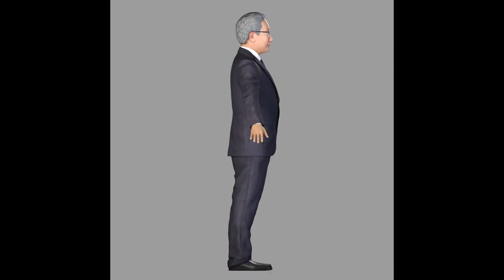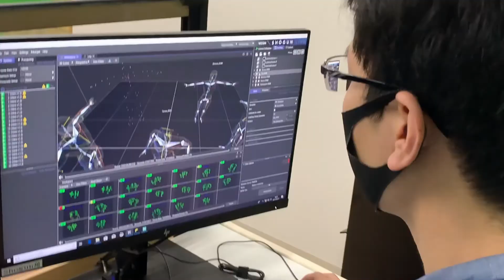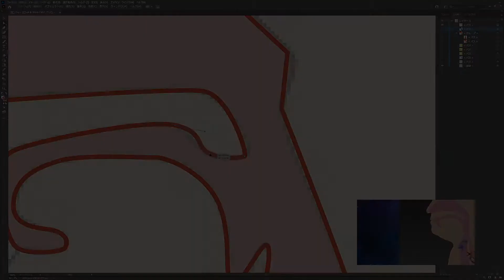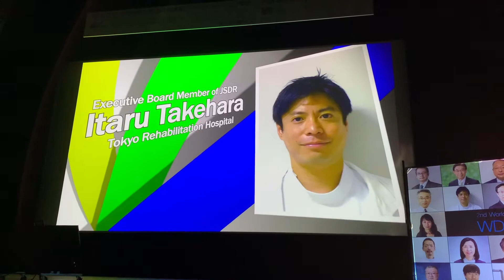WDS Making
WDS 2021 / 第2回 世界嚥下サミット
2nd World Dysphagia Summit
2021年8月20日(金)〜8月22日(日) 名古屋国際会議場

SPEED INC works：開会式演出